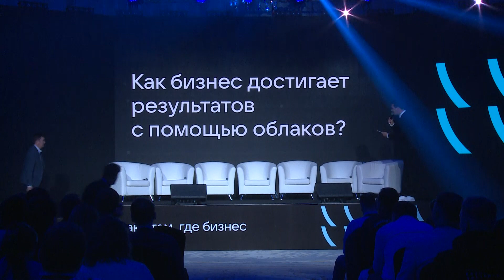Панельная дискуссия "Как бизнес достигает результатов с помощью облаков?"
Поговорили с представителями бизнеса и государства об использовании облачных технологий, достигнутых результатах и о том, почему в 2023 году все больше компаний переходит в облака.

Модератор: Дмитрий Лазаренко, Директор по продукту VK Cloud

Участники дискуссии:
Дархан Аспандияров, Вице-президент по информационным технологиям Банк ЦентрКредит
Рустем Бигари, Генеральный директор, Центр поддержки Цифрового Правительства
Алексей Анисимов, Директор службы развития продуктов QazCloud
Юдаков Денис, Руководитель по разработке цифровых решений и корпоративной ИТ- архитектуре ООО "Сибур Диджитал"
Алексей Крашенинников, Директор по ИТ-инфраструктуре банк Точка
Бауржан Канкин, CEO Tech Garden